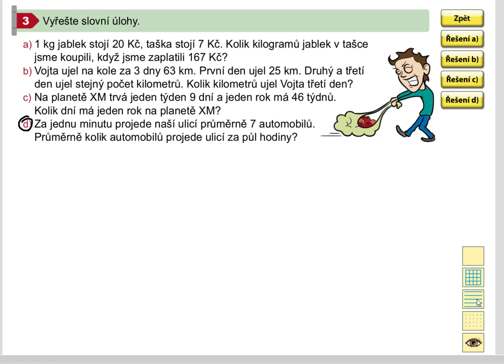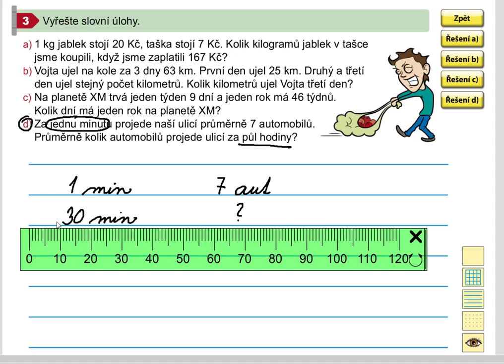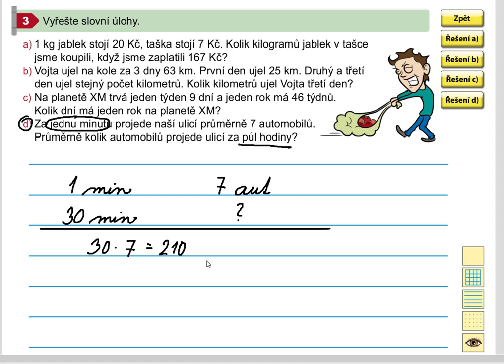Násobení a dělení mimo rozsah malé násobilky(slovní úloha), 5.roč., 1. díl, str. 10, cv. 3d